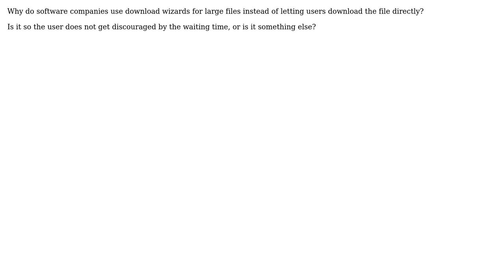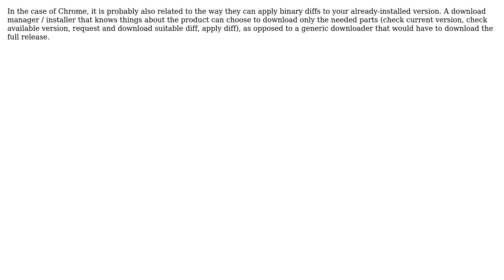Software Engineering: Why do Chrome and Adobe use "download wizards" to install software?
With thanks & praise to God, and with thanks to the many people who have made this project possible! | Content (except music & images) licensed under CC BY-SA | Music | Images & others | With thanks to user yannis user WinW user tdammers user GrandmasterB user Diego Pacheco user Assaf Lavie and the Stack Exchange Network Trademarks are property of their respective owners. You are responsible for your own actions.